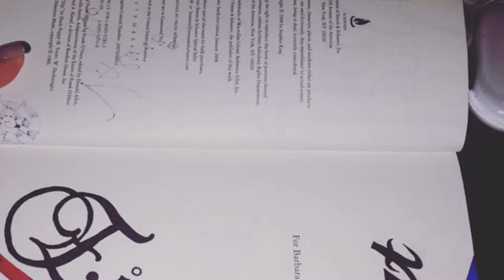Painting Ursula Timelapse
Hey guys this is EirelavArt officially back at it!
This is a timelapse of my newest creation i like to call Ursula for its color theme and abstract design!
I hope you all enjoy it & I hope to have another video out soon!